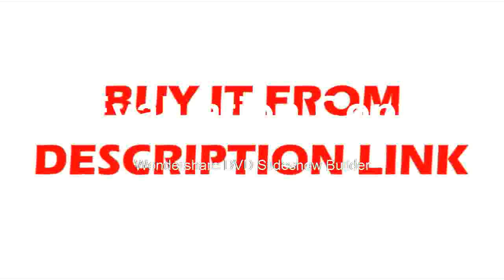Best 5 7 True Color Monitor CE and FDA Touch Screen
Product On Aliexpress

Brand Name:OptometrialLens Diameter:15-100mmPower:12WRange of Cylindnical Axis:180Sphere Measuring Range:20DDisplay:5.7Monitor Size:5.7 InchOperation:Touch ScreenScreen Color:Ture Colo